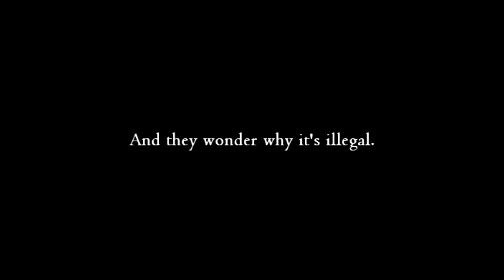A Bunch of Hunts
Warning: this video contains footage that might be considered pretty upsetting and that.

Boxing Day! For the well-adjusted, it means sitting around, bloated with excess, blearily gawping at black-and-white musicals while momentarily dipping into the tin of Quality Street and trying to discern the centre by touch alone. For a certain class of sociopath, it means riding around the countryside with a dog pack at your hooves trying to murder a relatively small animal for no rational reason at all, despite the fact that it's against the law.

In the absence of any more charity PIFs on the subject (damn you Bouriscot, put your film library back on line) I've made one myself. An extremely festive pursuit on Boxing Day, I'm sure you'll agree. To repeat: I made it myself, and although it says "League Against Cruel Sports", they had nothing to do with its creation, it's just for authenticity. Actually, I tell a lie: they produced the original footage, from a hidden camera up a tree or something. You can find the full version on their website, if you've got the stomach; it consists of these fuckers digging the fox out (which takes a full hour of scrabbling in the ground like idiots; that's skipped over), throwing it to the hounds, playing tug-of-war with it, shooting it in the head, slicing off its tail for a trophy, shooting it in the head again, and finally beating the shit out of it with sticks just for good measure. Apparently this is perfectly normal, civlised behaviour, as long as you vote for the Conservative Party.

As a charity PIF advert thing, I've deliberately made it in a 1989-stylee, with the minimalist text: no logos or branding, just simple everyday sentence case and no slogan. Even the website was added reluctantly. The music is "Stealth Mass in F#m" by Apollo 440, as played repeatedly on Radio 1 when Princess Diana died and no-one had any idea what to do.